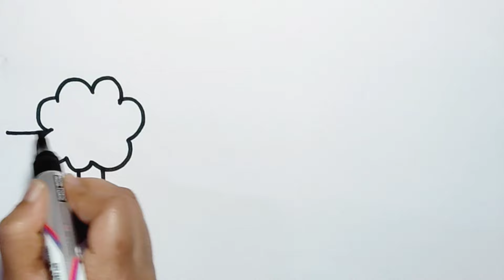How to draw scenery. Drawing and colouring for kids